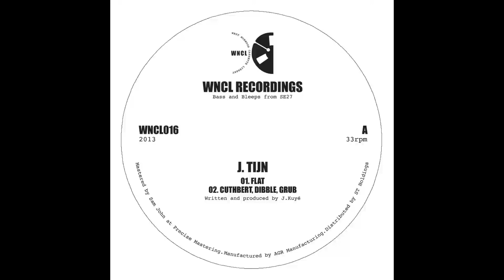J. Tijn - Cuthbert, Dibble, Grub (Original Mix) [WNCL]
Release: FLAT EP - Cuthbert, Dibble, Grub (Original Mix)
Artist(s): J. Tijn
Label: WNCL Recordings (Katalog # WNCL016)
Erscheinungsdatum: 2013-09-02